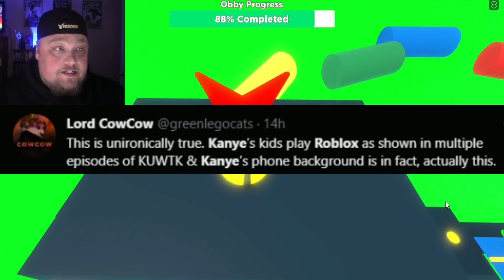Kanye Loves Adopt me?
Is it true, Kanye loves Adopt me in Roblox?

WHAT IS ROBLOX? Roblox is a FREE online platform and storefront where users go to play games. Roblox is not a game, it is a place where people play games made by other developers. In this sense, it is more similar to PC platform Steam than it is to any online children’s game. What makes Roblox different from anything else in the games industry — including a storefront like Steam — is that all the games are made by its users. On Roblox, the fun doesn’t just come from playing games, it also comes from making games. These games are not formally developed by Roblox Corporation, but by users of the platform. Currently, the official website boasts that its users have published over 20 million games on the platform.. subzerorbx, kanye adopt me, kanye adopt me roblox, kanye adopt me update, kanye west, kanye west interview, kanye west roblox avatar, kanye adidas